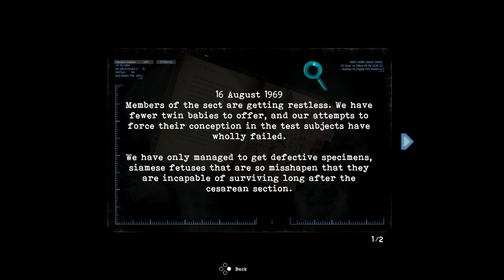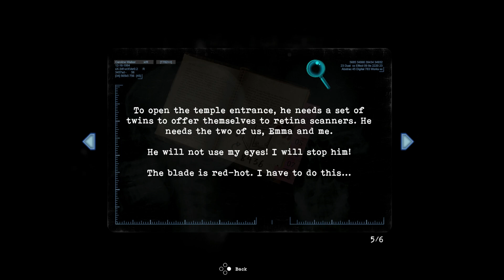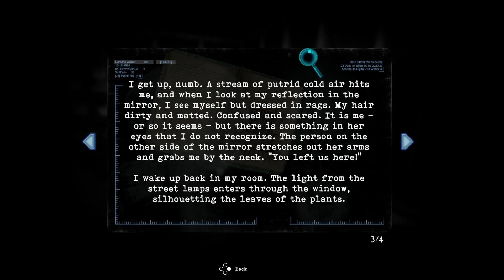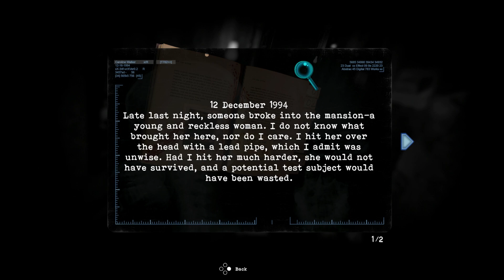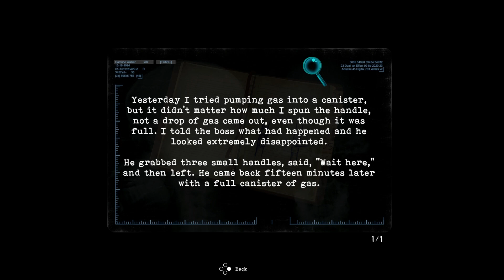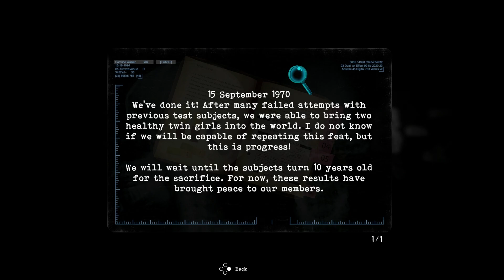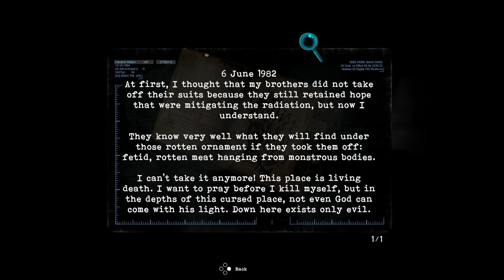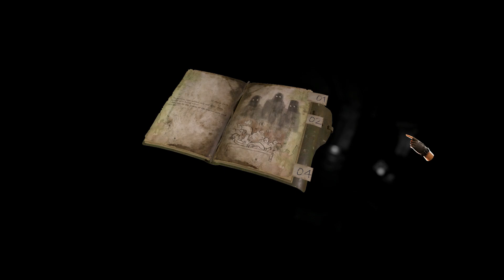Left To Suffer | Tormented Souls (8)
Follow me on Threads @tim4vo